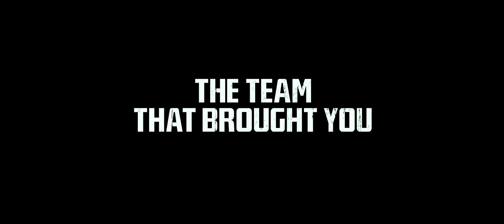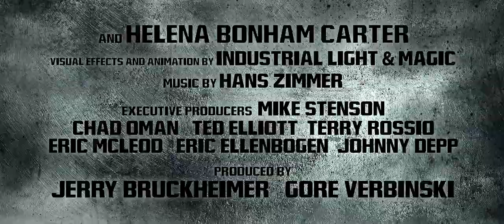The Lone Ranger - Official Disney Trailer | HD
The Lone Ranger will be riding into UK cinemas on 9 August 2013.

In The Lone Ranger, native American spirit warrior Tonto (Johnny Depp) and man of the law John Reid (Armie Hammer) are opposites brought together by fate and must join forces to battle greed and corruption.

From producer Jerry Bruckheimer and director Gore Verbinski, the filmmaking team behind the blockbuster Pirates of the Caribbean franchise, comes Disney/Jerry Bruckheimer Films' The Lone Ranger, a thrilling adventure infused with action and humour, in which the famed masked hero is brought to life through new eyes.

Native American spirit warrior Tonto (Johnny Depp) recounts the untold tales that transformed John Reid (Armie Hammer), a man of the law, a legend of justice -- taking the audience on a runaway train of epic surprises and humorous friction as the two unlikely heroes must learn to work together and fight against greed and corruption.

The Lone Ranger also stars Tom Wilkinson, William Fichtner, Barry Pepper, James Badge Dale, Ruth Wilson and Helena Bonham Carter.

Director Gore Verbinski said: "I have always been intrigued by characters who exist at times of monumental change.  They are somehow cast against the events that engulf them and magnified.  The Lone Ranger is a story of two outcasts bonded by adversity at a time when the lines between right and wrong have become blurred.  With no well defined beacons to aid them, and no tribe to return to, they are a glorious pair of misfits: A band apart."